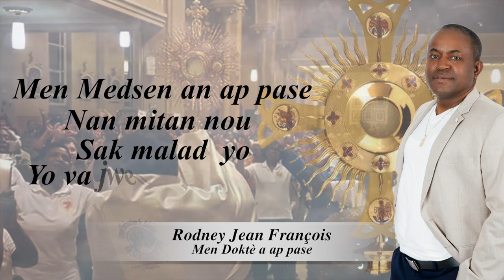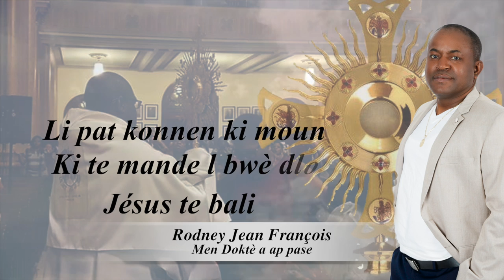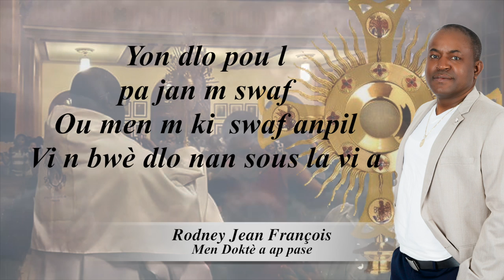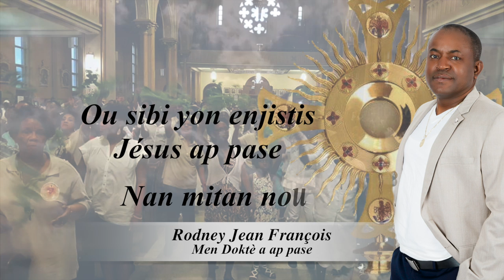RODNEY J.F - Men Doktè a ap pase (lyrics/paroles)